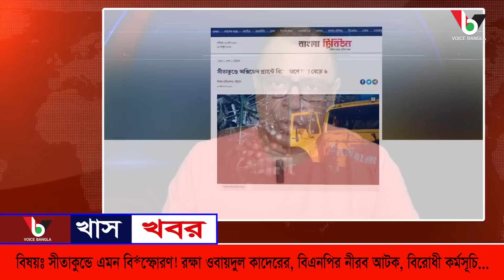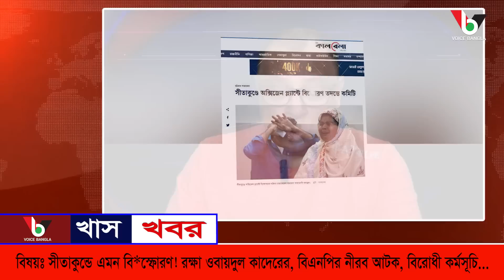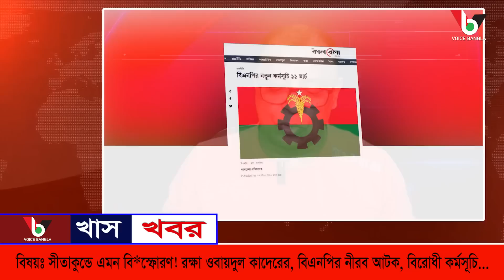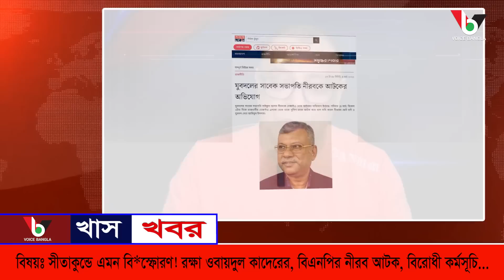সীতাকুণ্ডে এমন বি*স্ফোরণ! রক্ষা ওবায়দুল কাদেরের, বিএনপির নীরব আ*টক, বিরোধী কর্মসূচি I Mostofa Feroz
সীতাকুণ্ডে এমন বি*স্ফোরণ! রক্ষা ওবায়দুল কাদেরের, বিএনপির নীরব আ*টক, বিরোধী কর্মসূচি I Mostofa Feroz I Voice Bangla

সীতাকুণ্ডে এমন বি*স্ফোরণ! রক্ষা ওবায়দুল কাদেরের, বিএনপির নীরব আ*টক, বিরোধী কর্মসূচি

*** ANTI-PIRACY WARNING ***